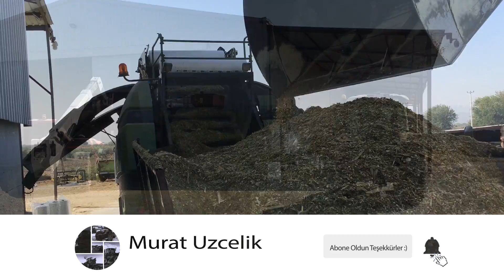SLAJ PAKETLEME | ERKUNT KEPÇE